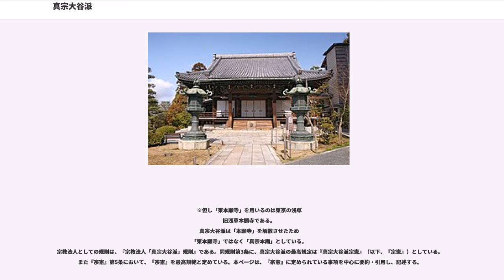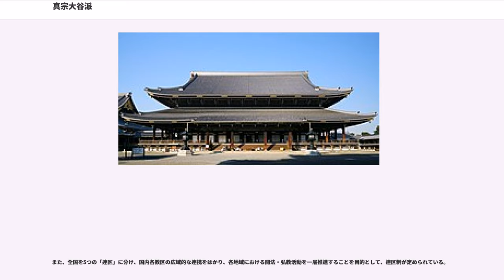真宗大谷派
真宗大谷派（しんしゅうおおたには）は、浄土真宗の宗派の1つで、宗教法人法による宗教法人（包括宗教法人）である。
阿弥陀如来一佛を本尊とし、親鸞を宗祖とする。大谷派の根本道場である「真宗本廟」（通称：東本願寺）を、所属するすべての寺院および教会の本山とする。2014年12月31日現在の被包括宗教団体数は8,705。大派（だいは）、お東（おひがし）の通称がある。

宗教法人の事務所は、「真宗大谷派宗務所」と称し、京都市下京区烏丸通七条上る常葉町754番地に置く。法人の代表役員は、宗務総長が務める。大谷派に属する僧侶および門徒の首位にある「門首」の地位、宗務に関する行為については、門首の節を参照のこと。

浄土真宗系の教団で結成する「真宗教団連合」に加盟し、加盟団体と相互の連絡・提携を取る。また同連合の事務総局は2年ごとに移管し、真宗大谷派宗務所と浄土真宗本願寺派宗務所が担当する。

宗派名は、「浄土真宗本願寺派」との区別の便宜上、大谷派は「お東」、本願寺派は「お西」と通称される。同様に、本山の通称である「東本願寺」を宗派名の意で用いる場合もある。
※但し「東本願寺」を用いるのは東京の浅草
旧浅草本願寺である。
真宗大谷派は「本願寺」を解散させたため
「東本願寺」ではなく「真宗本廟」としている。
宗教法人としての規則は、『宗教法人「真宗大谷派」規則』である。同規則第3条に、真宗大谷派の最高規定は『真宗大谷派宗憲』（以下、『宗憲』）としている。また『宗憲』第5条において、『宗憲』を最高規範と定めている。本ページは、『宗憲』に定められている事項を中心に要約・引用し、記述する。

"本願寺教団の成立から「本願寺」の東西分立による本願寺教団分裂までの歴史の詳細は、「本願寺の歴史」を参照。"

明治14年（1881年）6月25日、公式の宗派名を「真宗大谷派」と定める。当時の法主は第二十一代 嚴如。

明治16年（1883年）9月、「大谷派寺法」を制定する。法主が本山本願寺の住職と真宗大谷派教導職の管長を務めることが定まる。

昭和37年（1962年）7月、「同朋会運動」発足。当時の宗務総長は訓覇信雄。

昭和44年（1969年）4月、第24代法主闡如が「私が兼務している法主・本願寺住職・管長のうち、管長職だけを長男光紹新門に譲る」と発表した「開申事件」を契機に、教義解釈や宗派運営の方針、財産問題等を巡り、大谷家と改革派が主導する真宗大谷派内局とが対立する。（詳細は「お東騒動」を参照。）

昭和56年（1981年）6月11日、新「真宗大谷派宗憲」（新宗憲）発布。宗憲改正にともない、「法主」を廃して「門首」を新たに設け、本願寺住職及び管長の役職を廃止した。

昭和62年（1987年）12月、内局（宗務総長及び参務で組織される。）は、宗教法人法に基づいて「宗教法人 本願寺」を解散の登記を行い、「宗教法人 真宗大谷派」に吸収合併する。当時の法主は、第二十四代法主 闡如。合併により真宗大谷派の本山としての礼拝施設となり、正式名称を「真宗本廟」と変更する。また、「東本願寺」の通称も公式に併用している。
※本願寺の正式名称は「久遠実成阿弥陀本願寺」

以下は、真宗大谷派から離脱・独立した宗派で、これらは別の宗教法人・宗教団体である。

『宗憲』第2条に「本派は、宗祖親鸞聖人の立教開宗の精神に則り、教法を宣布し、儀式を執行し、その他教化に必要な事業を行い、もって同朋社会を実現することを目的とする。」と定める。

運営の根幹となる方針（『宗憲』の前文より抜粋）

正依の聖教は、以下のとおりである。

下記の経典を総称して「浄土三部経」と呼ぶ。

七高僧の論釈章疏

龍樹造

天親造

曇鸞撰
道綽撰
善導撰

源信撰
源空（法然）撰

以下の書籍・消息（手紙）は、『宗憲』に定められる「正依の聖教」には含まれないが、真宗大谷派の聖典である『真宗聖典』に収録され教化などに用いられる。

親鸞消息
恵信尼
唯円
覚如
存覚
如
聖覚
隆寛
著者不明
源信
源空（法然）

聖徳太子

「本派の教義は、宗祖親鸞聖人が、佛説無量寿経に基づいて、顕浄土真実教行証文類""を撰述して開顕した本願 の名号を体とする往還二廻向 を要旨とする。」と『宗憲』第8条に定める。

2016年現在、大谷暢顯門首（第二十五代・法名「淨如」）。

略系図出典

上記の基本方針に従い、種々の教化活動・社会活動・諸事業を展開している。

運営は、「中央」と「地方」の組織によ...